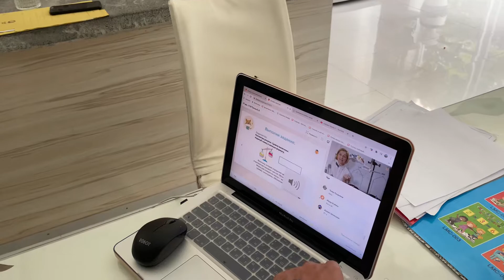22 января 2021 г.